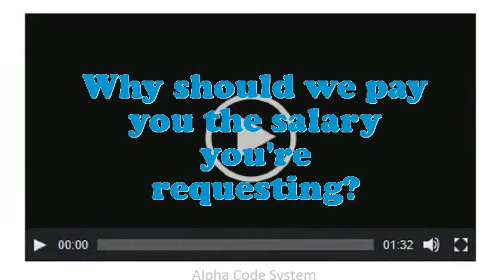MR Teacher (Mentally Retarded Teacher) interview questions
Interview Questions for MR Teacher (Mentally Retarded Teacher).How do you decide what gets top priority when scheduling your time?What was the most complex assignment you have had?What makes your comforts about an MR Teacher (Mentally Retarded Teacher) position?What encouragement preparation would you demand being capable to do this MR Teacher (Mentally Retarded Teacher) job?If you were hiring a person for this job, what would you look for?